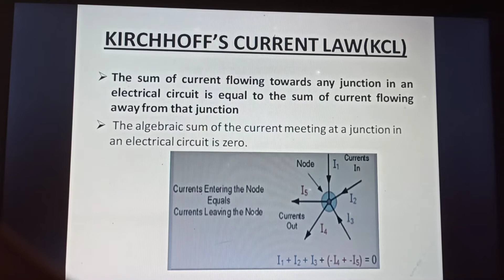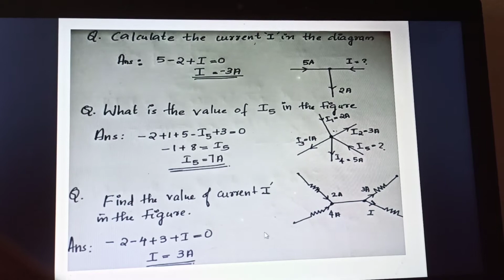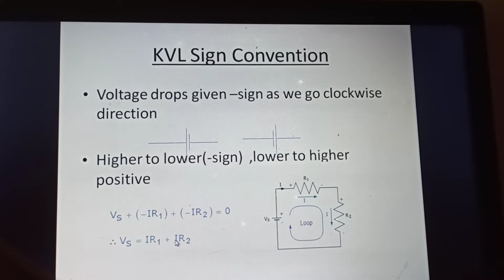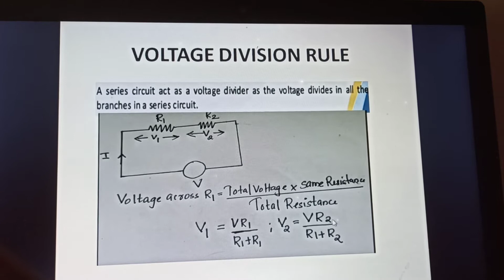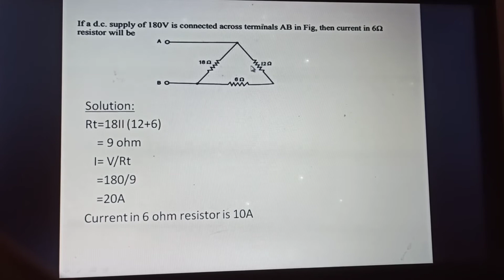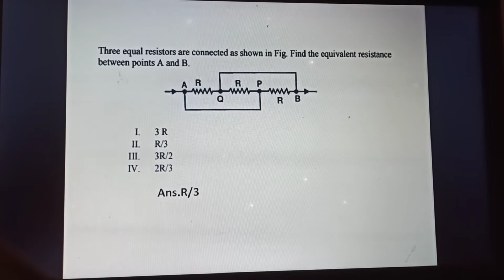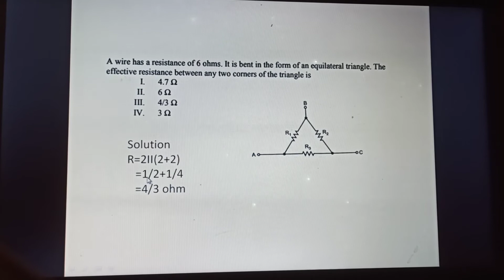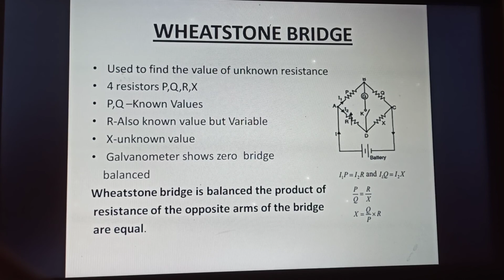KSEB Sub engineer (Module 1)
Hi all...
            I am Cinu. I have completed Mtech specialized in Power Control and Drives. Currently working as an Electrical trainer
based on Central government project...

In this session, studying about Krichhoff's Laws, Current Division and Voltage Division Rule and about Wheatstone Bridge...

Please Join My telegram channel. To discuss Previous questions and sharing pdf notes. And Clarifying doubt.

Anci tech channel, industrial extension officer, electrical engineering, lecturer in electronics, lecturer in polytechnics,  electrical and electronics, electronics and communication

kseb sub engineer, KeralaPSc, ksebSubEngineer, KSEBCoaaching Class, psc, pscCoaching